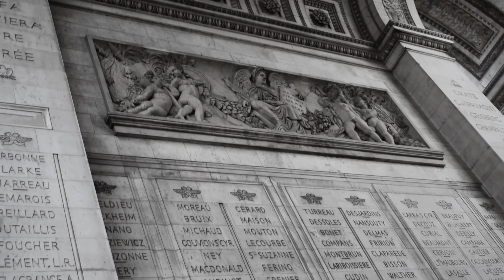SCARBOY - DOLO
" DOLO" Now on all major digital stores